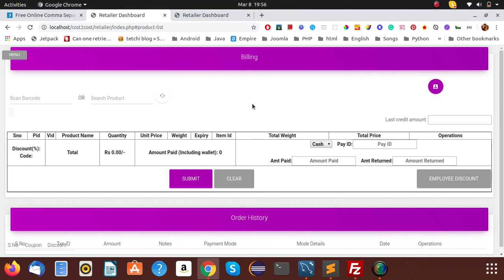cost2cost 2020 03 08 19 56 03